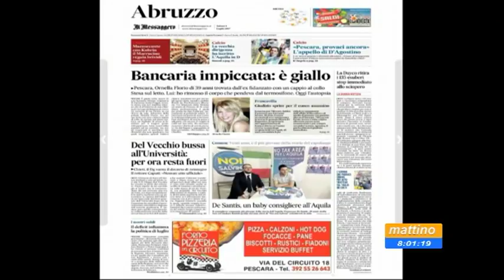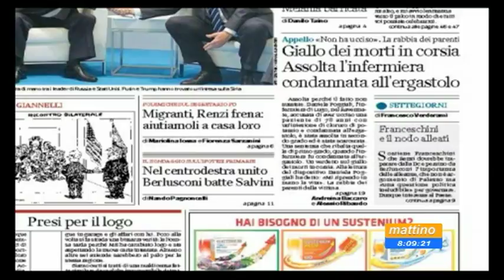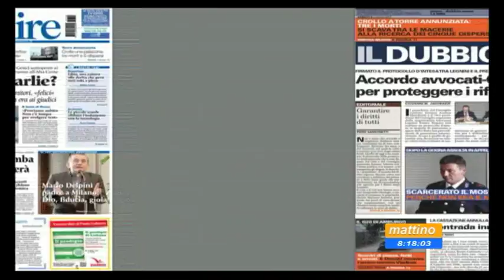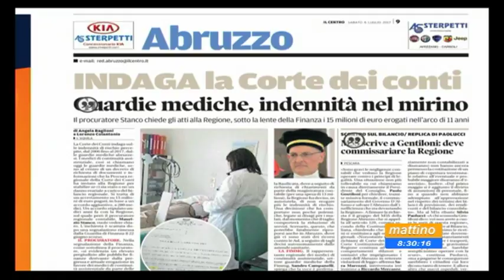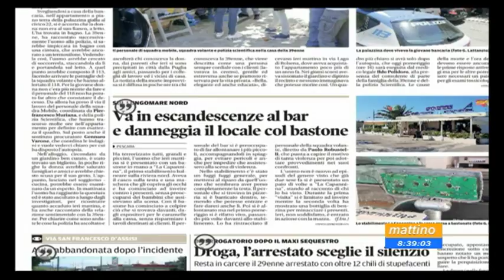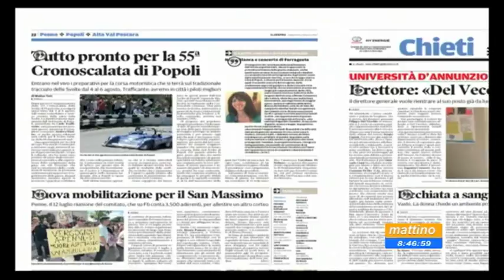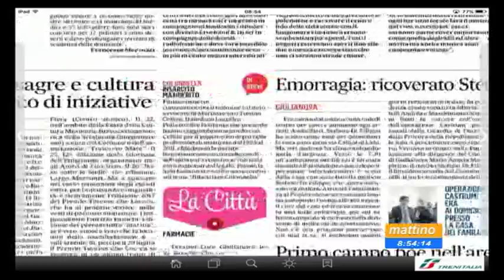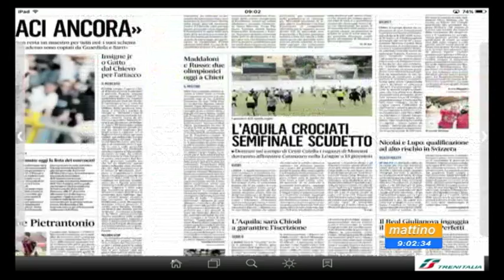Mattino 6 rassegna stampa sabato 8 luglio 2017